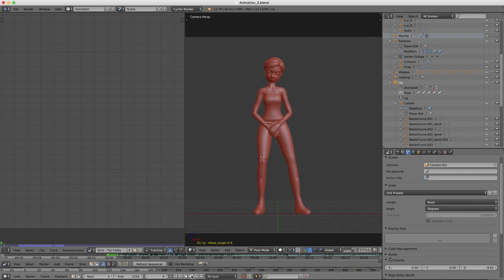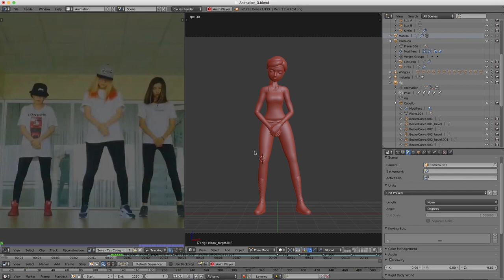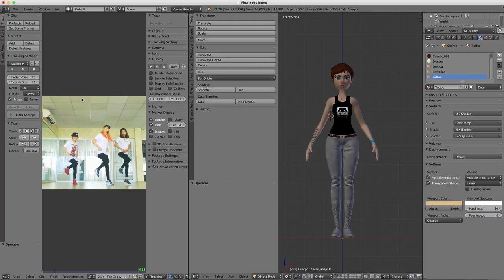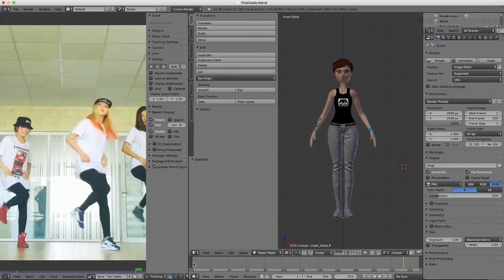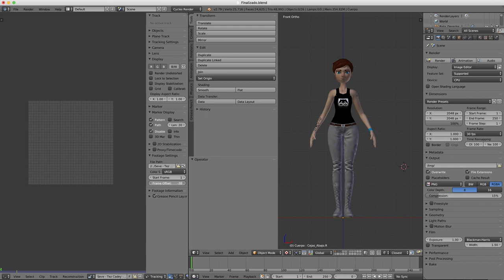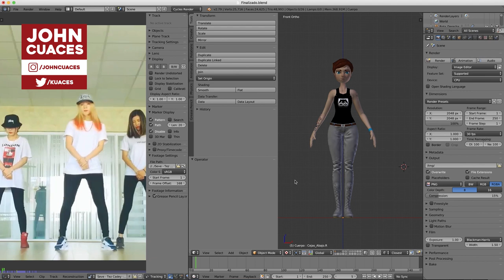33. Creación de personaje en blender - Cargando referentes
En este corto video explico como cargar referentes para animar.